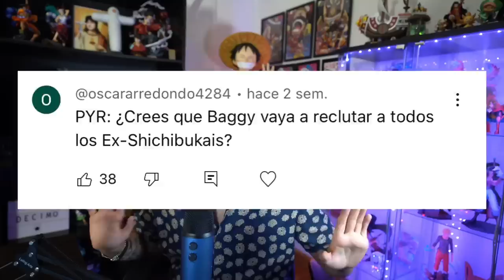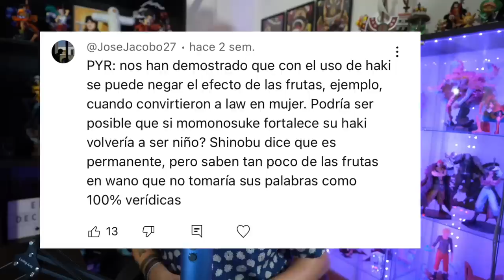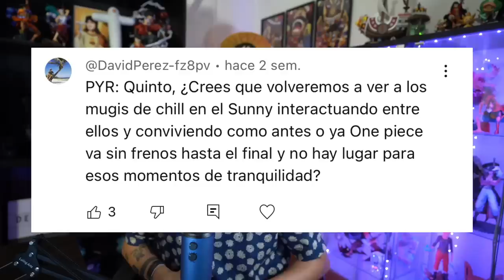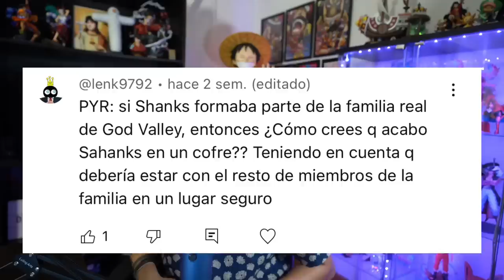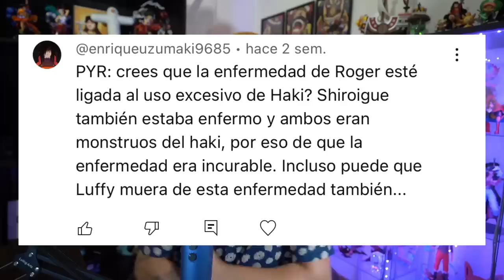¿TODOS LOS SHICHIBUKAIS ACABARÁN EN CROSS GUILD? - One Piece PyR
Hola nakamas! Hoy os traigo un nuevo vídeo de Preguntas y Respuestas! Espero que os guste! Like y sub ;)